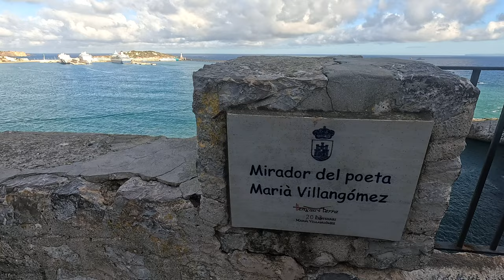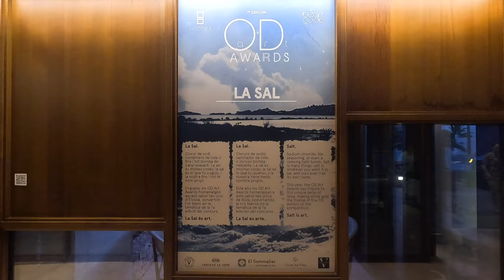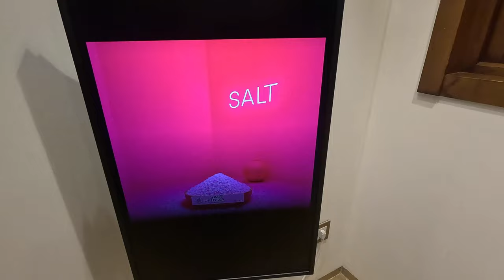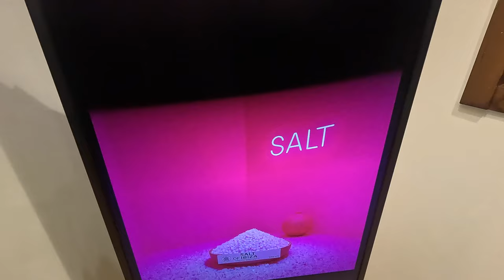Am fost selectați cu două lucrări la un mare eveniment cultural din Ibiza alături de artiști locali